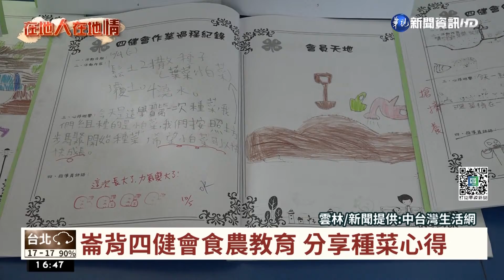崙背四健會食農教育 分享種菜心得｜華視台語新聞 2022.12.06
雲林崙背鄉農會四健會積極推動食農教育課程，這次與東興國小合作，帶著學生們來栽種蔬菜，了解農作物的生長，紀錄照顧的心得，並舉辦了成果展。由孩子們將所收成的青菜拿來煮火鍋，同時體驗了三角飯糰DIY，希望藉此認知到食物從產地到餐桌的過程，學會珍惜食物。